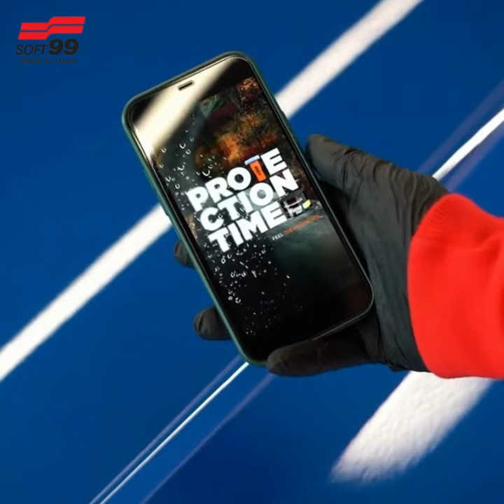Sáp phủ bóng sơn ô tô tác dụng nhanh Luxury Gloss Soft99